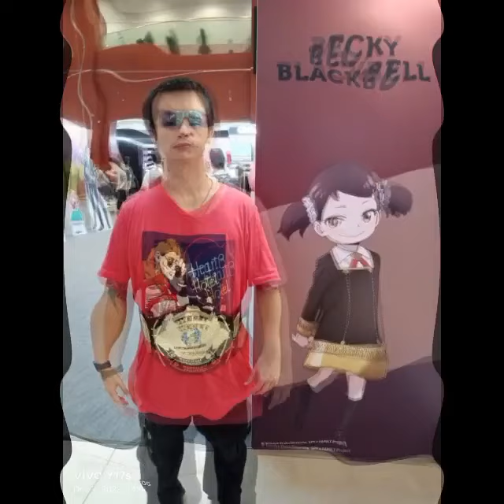WWF Champion"The Heartbreak Kid"Kurt Tay Take Selfie🤳On 7 December 2023(Thursday)